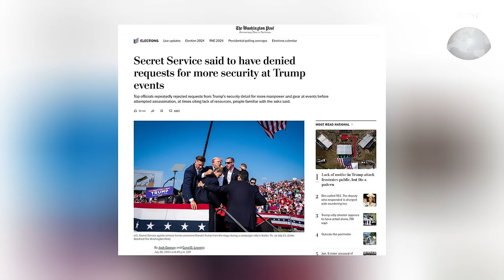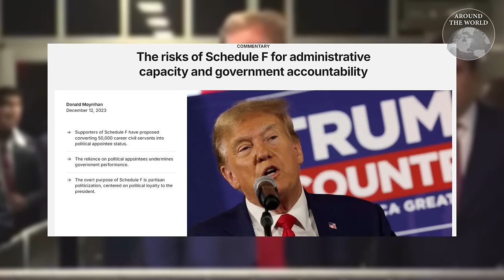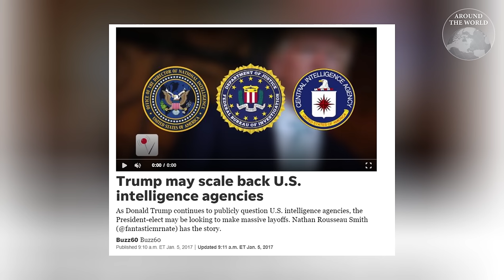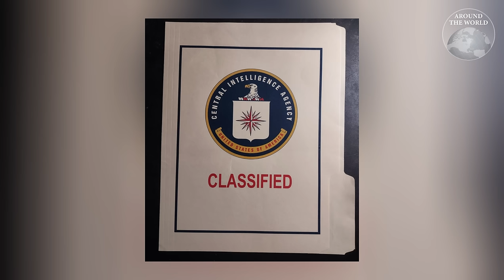"ทรัมป์" เปิดศึกล้างบาง Deep State หรือนี่คือเหตุที่เขาต้องตายสถานเดียว : Around the World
"โดนัลด์ ทรัมป์" เปิดศึกล้างบาง Deep State หรืออำนาจลึกลับในสหรัฐฯ โดยเฉพาะในหน่วยงานความมั่นคงและข่าวกรองทั้งหลาย ความพยายามที่สาวกทรัมป์เชื่อว่า เป็นสาเหตุหลักที่ทำให้ทรัมป์ตกเป็นเป้าการลอบสังหารถึงสองครั้ง